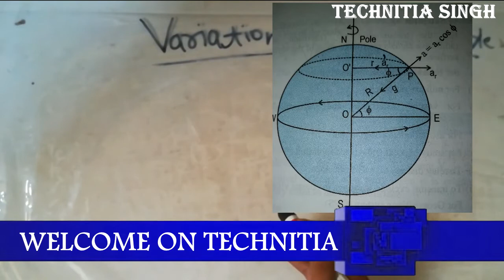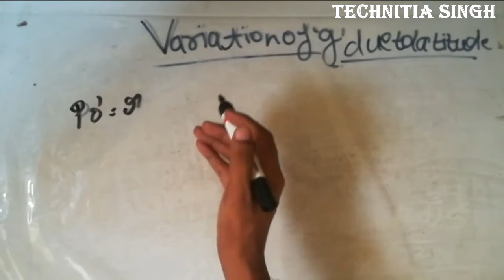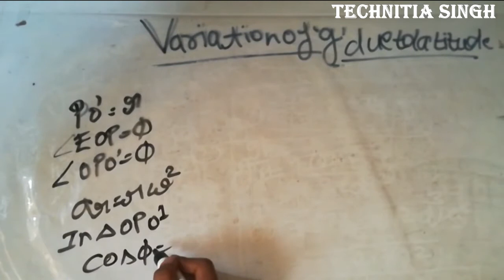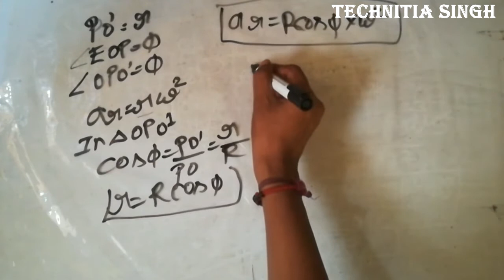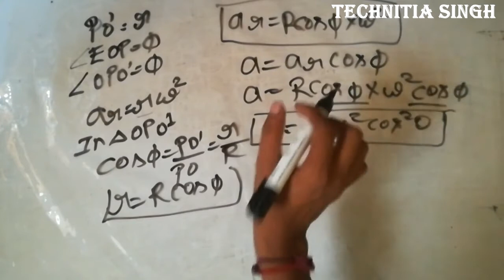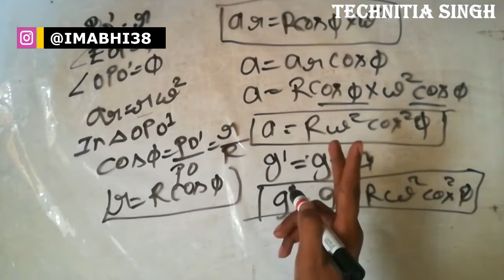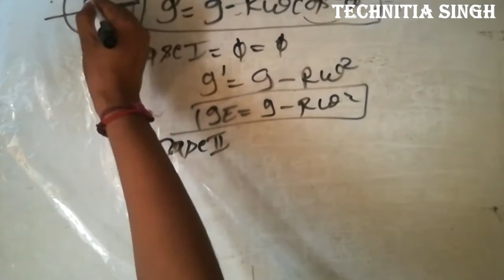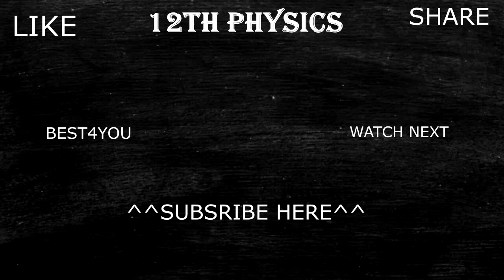Variation of Acceleration due to gravity 'g' Due to Latitude : Gravitation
In this derivation i just talked about variation of g or "acceleration due to gravity" due to latitude or
on the surface of the earth

FOLLOW ME ON DIFFRENT PLATEFORM